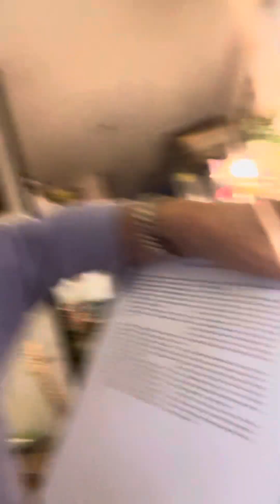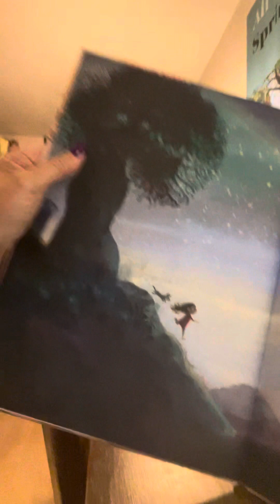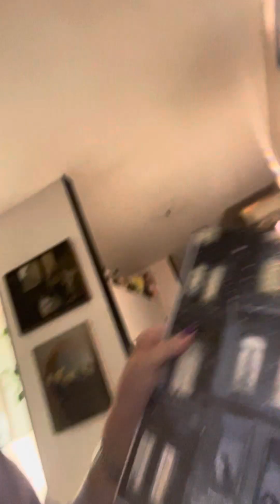MD 22: prentenboeken